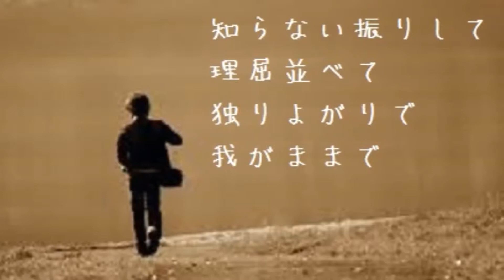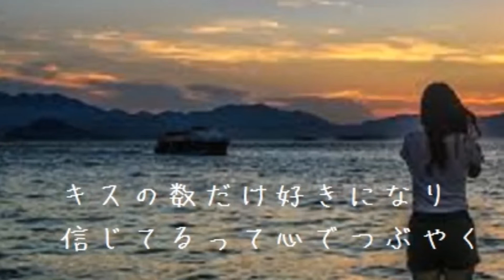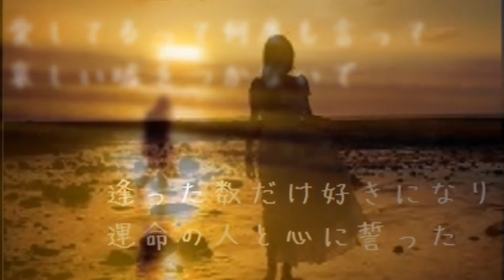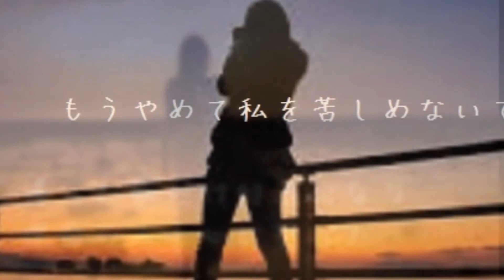ずるいんじゃないの？（オリジナル曲） カラオケ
オリジナル曲　ずるいんじゃないの？　です
唄 　カラオケ
作詞 神田希空　作曲 あすか大地